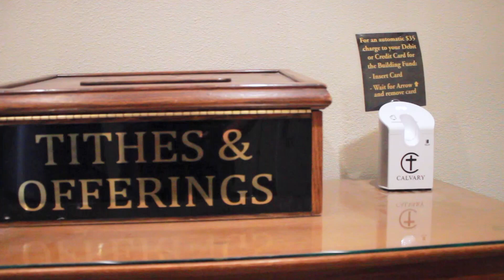WE'RE BACK!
We are coming together again this Sunday, May 31st, for the first time since this pandemic began! Praise the Lord! Join us at 9am, 11am, and 1pm in person for a time of worship and study. We go over all of the changes and precautions in place here. Please watch it and we will see you all Sunday!